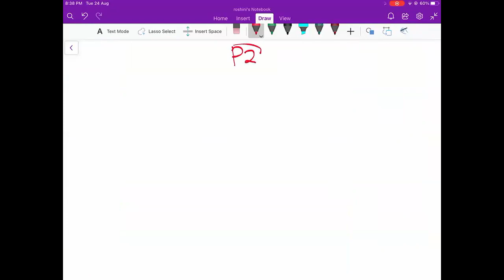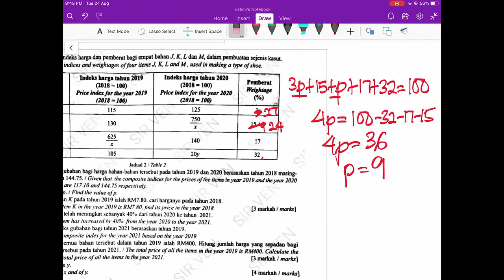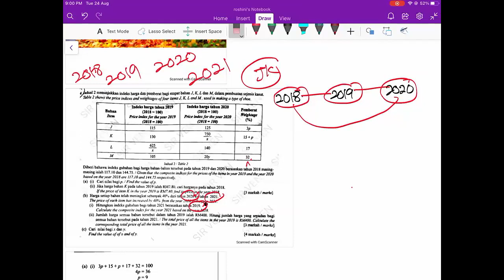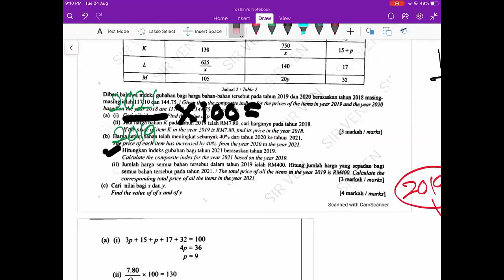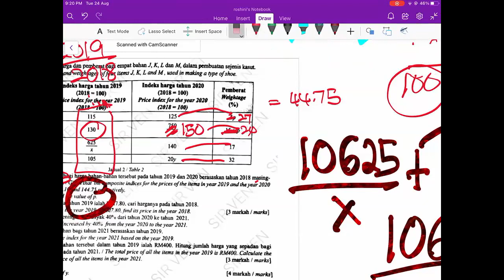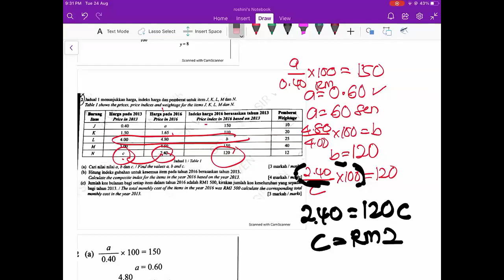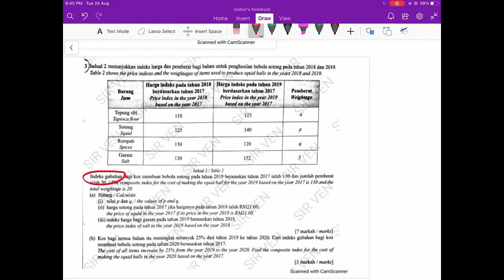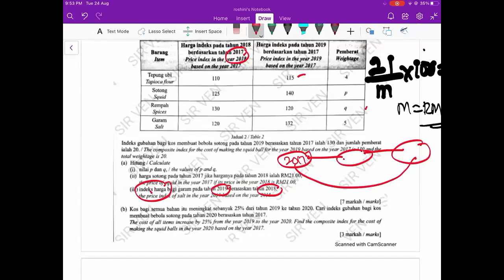Matematik Tambahan ( Index Number Nombor Indeks )